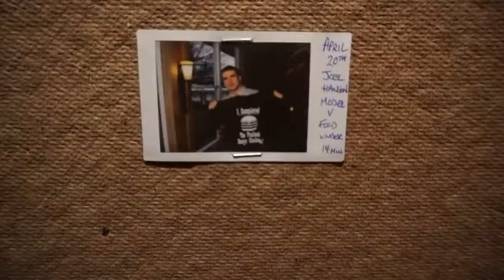Cheesy Burger challenge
A Big cheese burger, with loads of cheese, a poutine, and a milkshake - 1 hour time limit. This is the Puslinch Burger Challenge at the Old Marina Restaurant in Cambridge ON Bigfoodchallenge